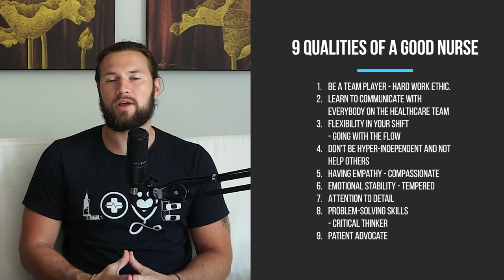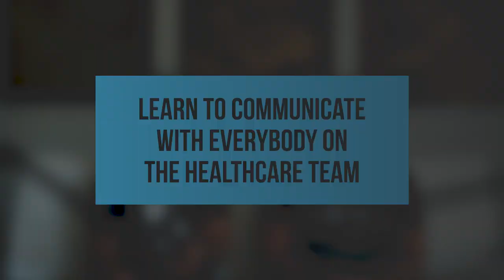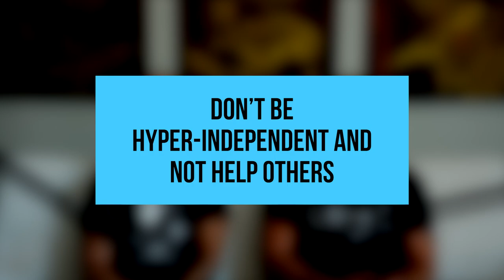EP 205: 9 Qualities of a Good Nurse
It is undeniable that nursing is a noble profession that requires a unique set of skills and qualities. We came up with 9 Qualities of a good nurse that every nurse should possess.

1. Be a team player - hard work ethic
2. Learn to communicate with everybody on the healthcare team
3. Flexibility in your shift - going with the flow
4. Don’t be hyper-independent and not help others
5. Having empathy - compassionate
6. Emotional Stability - Tempered
7. Attention to detail
8. Problem-solving skills - Critical thinker
9. Patient advocate

What are other qualities you should have as a nurse?

In episode 205, we discuss the nine qualities of a good overall nurse.  Nurses must possess several qualities that make them stand out. Every aspiring nurse should strive to possess these qualities to provide quality patient care, maintain a positive work environment, and achieve the best outcomes for patients.

(Timestamps)
00:00 Introduction
02:09 1. Be a team player - hard work ethic
04:00 2. Learn to communicate with everybody on the healthcare team
06:03 3. Flexibility in your shift -going with the flow
09:50 4. Don’t be hyper-independent and not help others
13:32 5. Having Empathy - Compassionate
17:53 6. Emotional Stability - Tempered
23:47 7. Attention to detail
27:02 8.Problem-solving skills - Critical thinker
29:53 9. Patient Advocate
35:02 Wrapping up the show